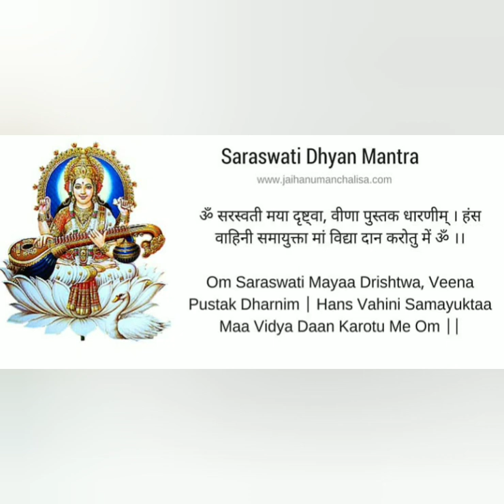Sarasawathi matha mantra chanting for students [ subscribe]